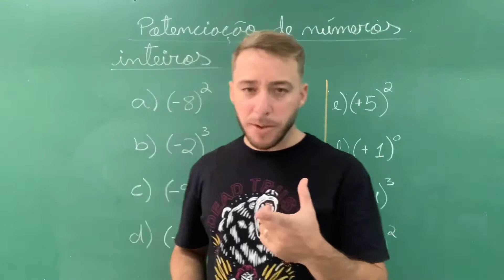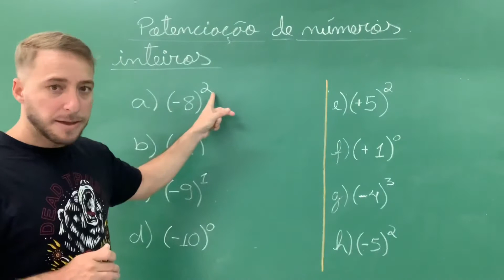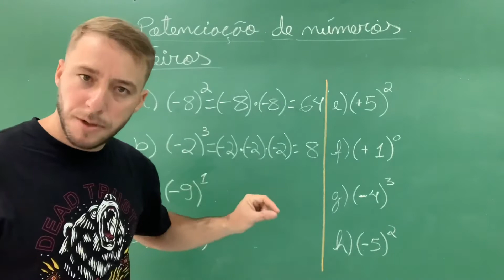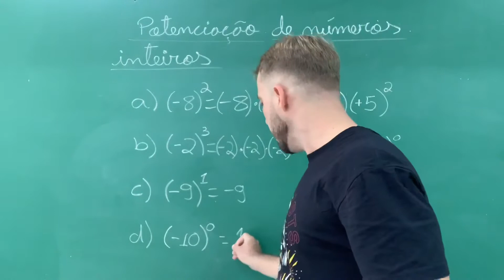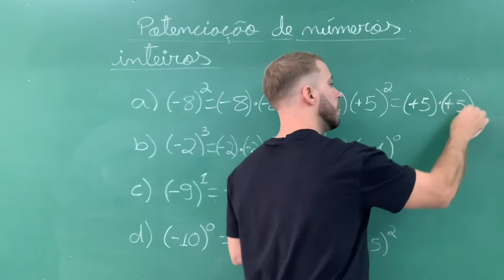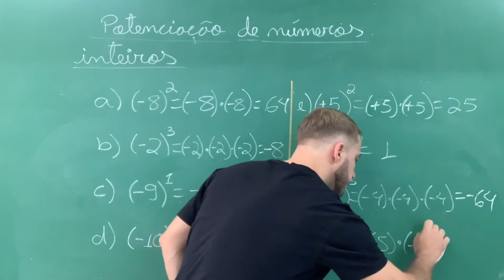Potenciação com números inteiros